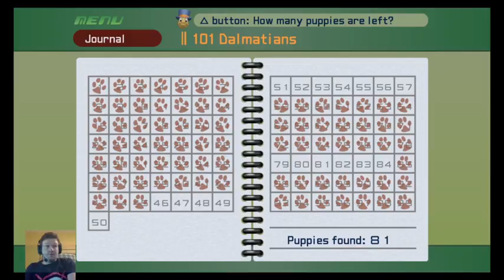Kingdom Hearts Final Mix Part 30 - I've Got 99 Pups But a Problem Ain't One